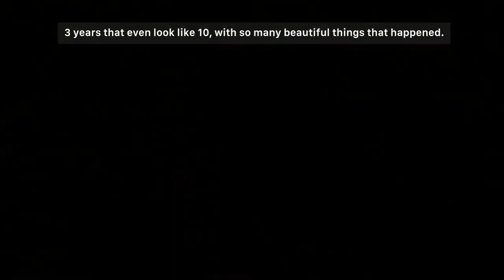432 Activists - 6 - Awaken Love Band and Sri Prem Baba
In 1955 the International Organization for Standardization (ISO) adopts A4 = 440 Hz. Since then this frequency is used as reference for all musical instruments, acoustic equipments and sound warnings. A growing community of musicians, scientists, and therapists advocating a new standard tuned at A4 = 432 Hz. This documentary brings together some of the world's top 432 Activists.

Read some excerpts from this chapter:

"The Awaken Love supported and was present in many initiatives with the purpose of bringing the loving conscience to our daily life. We create a network that does not stop expanding and spread the love wherever it goes. There are 3 years in this journey. Seeing to flourish a global movement towards love." - Awaken LOVE

"- A very interesting thing about the Awaken Love Band, which accompanies Sri Prem Baba, it is that we only play tuned at 432 Hz. The person who listens to our sound, it can actually rise through music." - Prem Mukta

This video is part of 432 Activists documentary.
Directed, produced and edited by Toni Mazzotti.

This work is authentic and protected under the constitutions, laws and international conventions applicable to the matter. Quotations of passages of existing works are not for commercial or profit-making purposes. They are necessary for study, criticism or controversy of the argument addressed, to the extent justified for the purpose to be achieved in didactic matters (human and fundamental rights to information, culture and freedom of expression), indicating the author's name and origin of the work, in the manner provided for by the legislation in force on the date of its publication. Reproduction in itself is not the main objective of this work and does not prejudice the normal exploitation of the work reproduced nor causes unjustified damages to the legitimate interests of the respective authors.